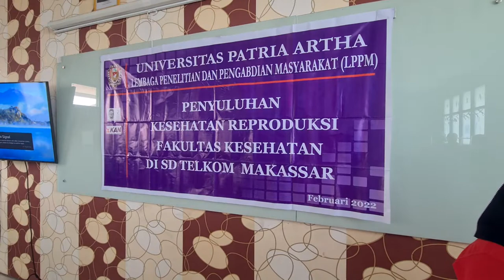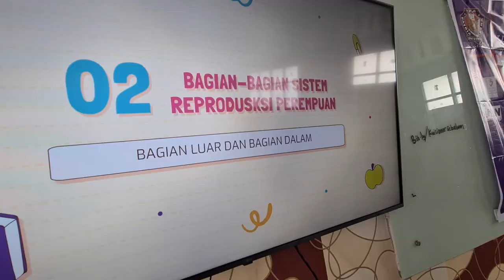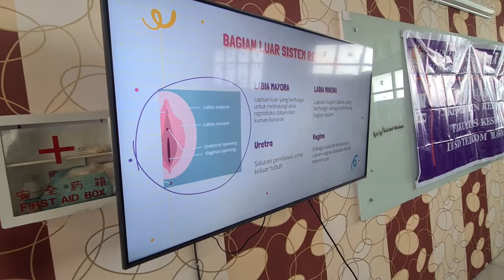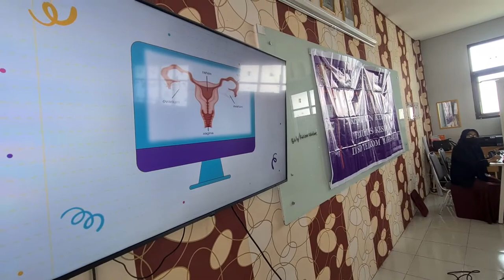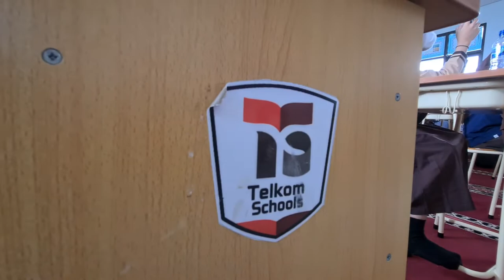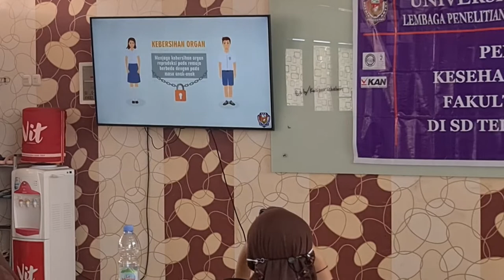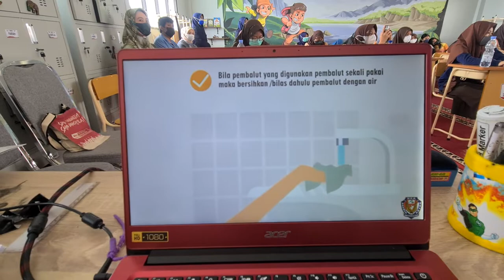PKM Penyuluhan Kesehatan Reproduksi | SD Telkom | Makassar | 2022